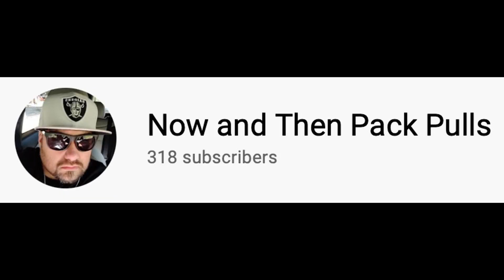In Honor of Steven Marquez @ Now & Then Pack Pulls | Auction Announcement | Rest In Peace ❤️🕊️😡🎩🕊️❤️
Check out this announcement video for an upcoming auction in honor of Steven Marquez @ Now & Then Pack Pulls. All proceeds will go to his family and daughter, The Shayster. We recently lost a REAL one. Now & Then Pack Pulls was a crucial member of this cardmunity. Shayla Marie your father's legacy will live on forever. Stay strong young lady! We are always here for you.

Listen ad-free with YouTube Premium
Song           Sock It 2 Me (feat. Da Brat)
Artist          Missy Elliott
Album         Sock It 2 Me (feat. Da Brat)